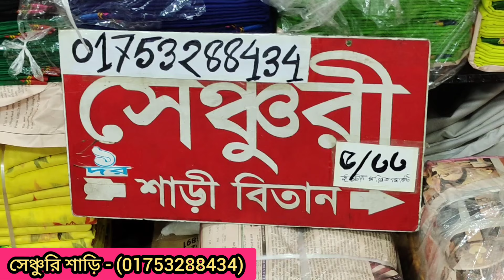কালারফুল সিল্ক বাটিক শাড়ী/Colourful Silk batik sharee